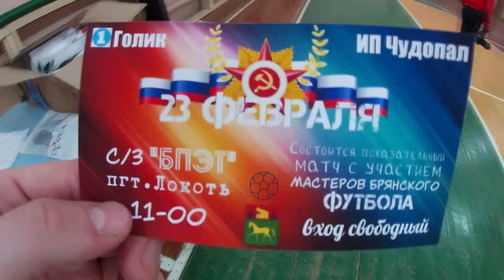МАСТЕР-КЛАСС в поддержку Брасовского футбола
23 февраля 2020г в спортивном зале Брасовского промышленно-экономического техникума собрались мастера Брянского футбола. Такое мероприятие прошло в районе впервые. На футбольную арену в составе команды ДЮСШ "Простор" вышли : Дмитрий Ларин, Евгений Геннадий Кирик, Вадим Минич, Андрей Рыченков, Андрей Пикатов, Андрей Чекмасов, Иветта Акулова, Полина Ковалева. За ДЮСШ "Олимп" сыграли : Евгений Шелютов, Артур Ефременко, Кристина Полякова, Александр Герасимов, Евгений Голиков, Дарья Заворыкина.
В Упорнейшей борьбе со счетом 8:7 выиграл «Простор».